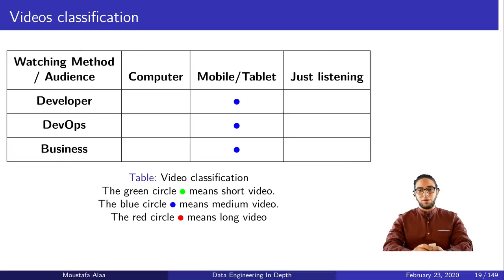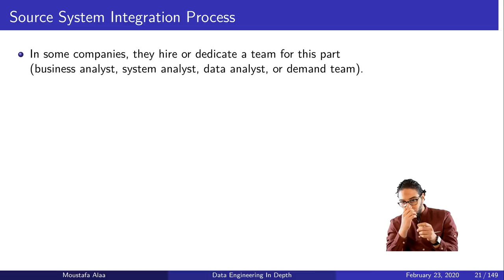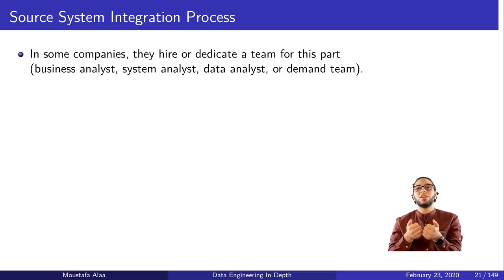Ch.02-13 Source Systems Integration Process | DWH Architecture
In this video we present Source System integration process, communication, documentations detail.